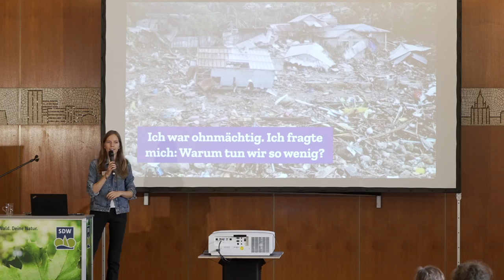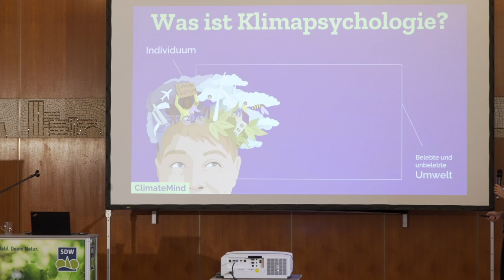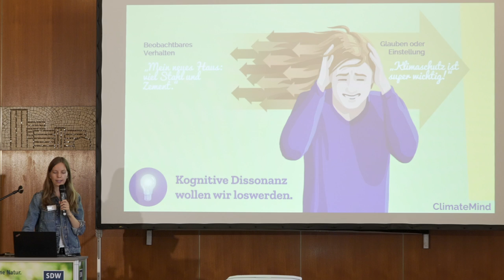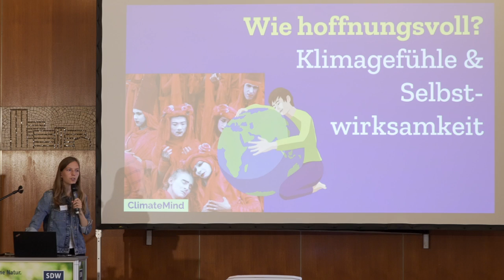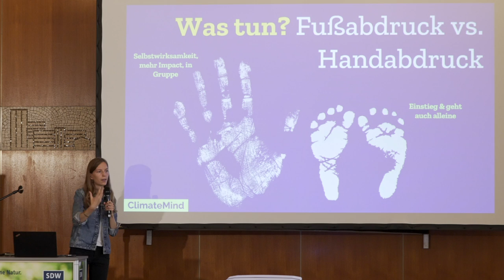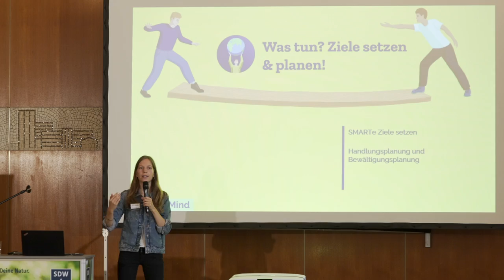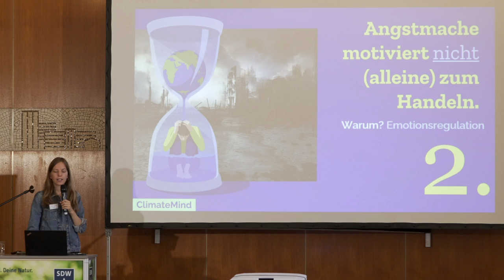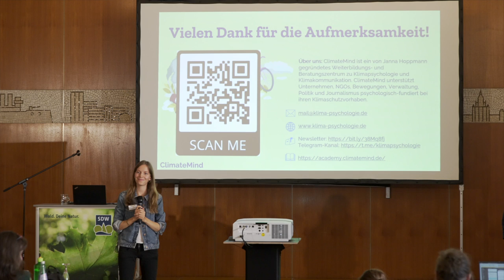Mit Umweltpsychologie & Kommunikation Menschen ins Handeln begleiten (Janna Hoppmann | ClimateMind)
Achter Vortrag im Rahmen der Fachtagung "Wald-Klima-Bildung" am 27. und 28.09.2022 in Berlin-Schmöckwitz (siehe auch
Die Veranstaltung war Teil des im Waldklimafonds geförderten SDW-Projekts "Bildungsnetzwerk Wald und Klima - Die Klimakönner".